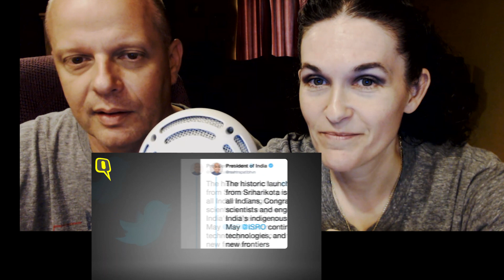Chandrayaan 2 | 7 Interesting Facts About ISRO's Lunar Mission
Chandrayaan 2 Seven Interesting Facts About ISRO's Lunar Mission - Please check out our radio our radio station